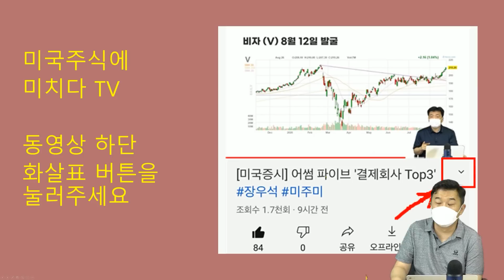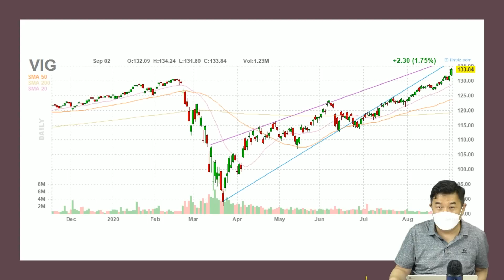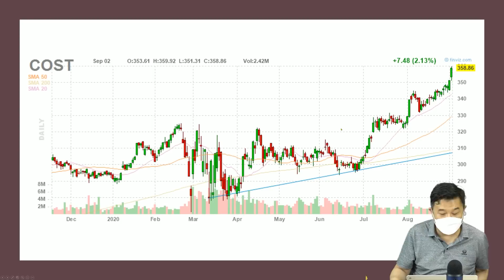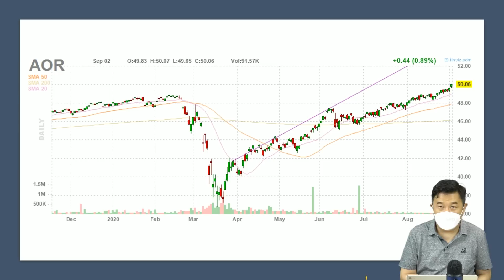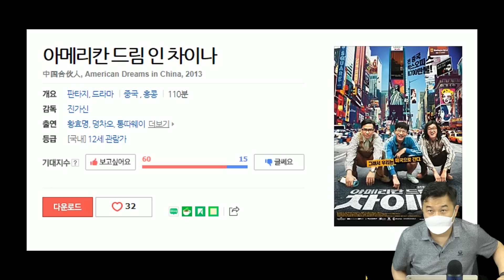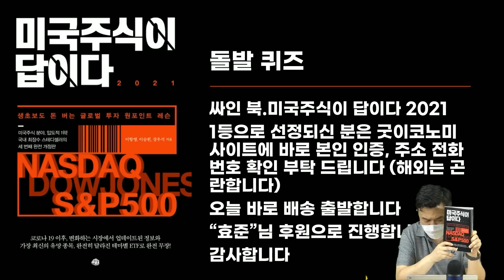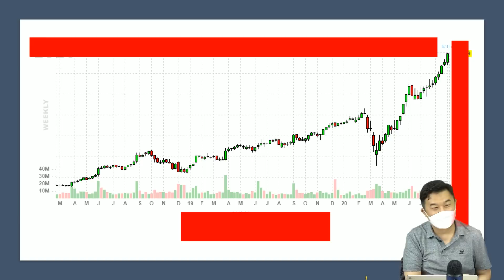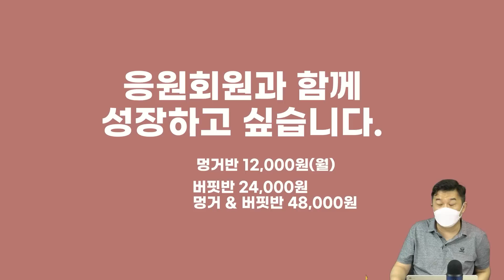성장주 & 가치주 "같이 오른다!"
미국주식 시황방송

▶☆미국주식이 답이다 출간 기념☆ 랜선 북콘서트(9/3일 저녁 7시)  참가  & 시크릿 클래스(특강 69,000원 상당 패키지 무료 증정) 신청 안내

▶ 8월 특강 패키지  코로나 백신, 치료제 개발 이후의 세상에 대비하라
얼리버드 수강신청  8/31일  24시 마감  (한국시간)

 ▶9월5일 온라인 세미나 ,파괴적 혁신의 미래 -시즌3-

▶이항영 교수의 미국주식 특강, 벌써 1년

✍ 모두가 기다리던 [줍줍] 이벤트 바로가기

✍New! 장우석의 배당 포트폴리오 만드는 방법

▶NEW! 이항영 교수 코로나 19 이후 뉴 트렌드 톱 3 + 미국주식이 답이다 2021

✍ 키움증권 유에스스탁 프리미엄 서비스 가입안내